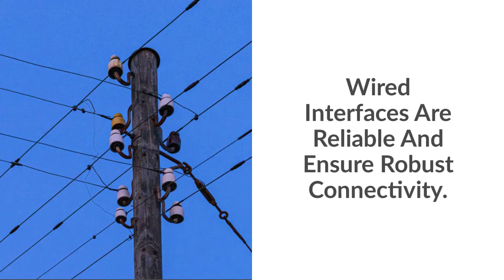VLOG-50 | The Semiconductor Interface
1/ - Semiconductor Product Empower Different Types Of Interfaces.

2/ - These Interfaces Can Be Either Wired or Wireless.

3/ - Wired Interfaces Are Reliable And Ensure Robust Connectivity.

4/ - Wireless Interfaces Are Less Reliable But Have Seen Drastic Improvement In The Last Decade.

5/ - The Need For Semiconductor Products Powering Advanced Wired (Optical) And Wireless (5G/6G) Will Open New Opportunities And Market.